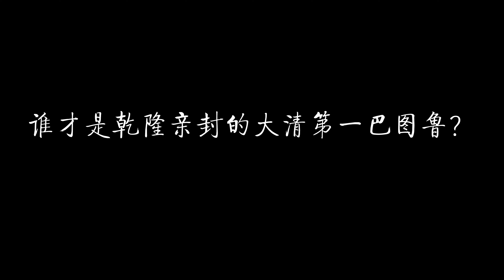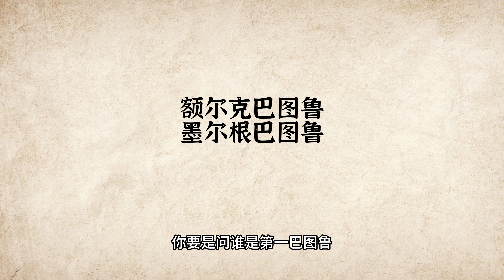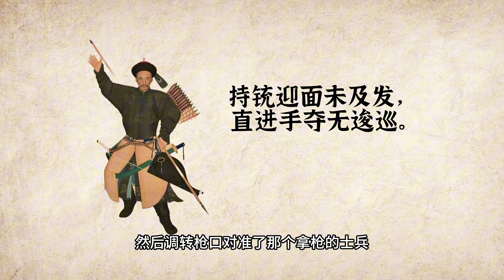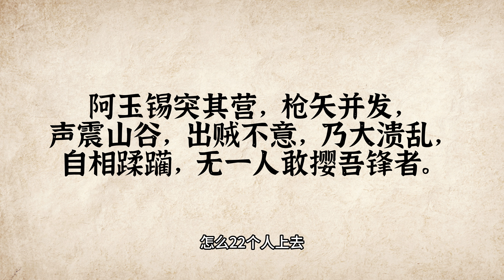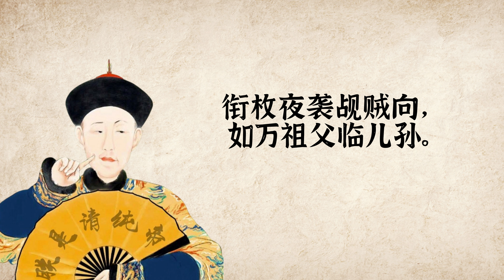谁才是乾隆亲封的大清第一巴图鲁？